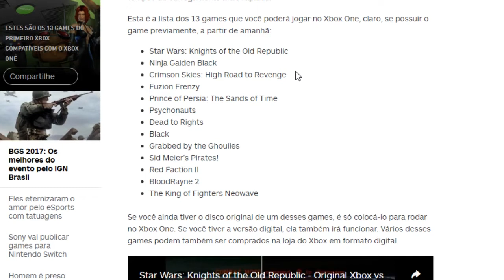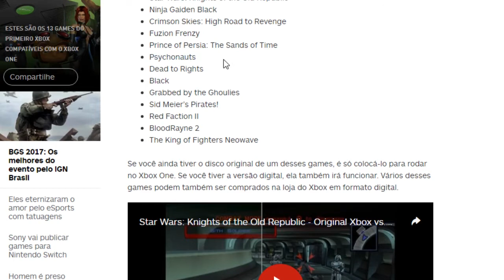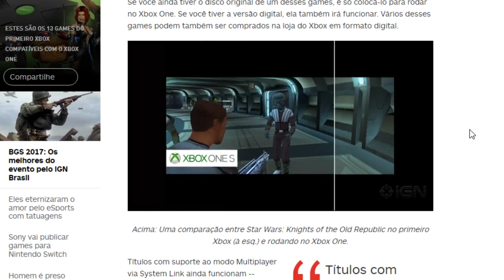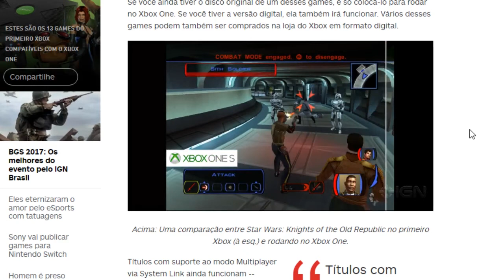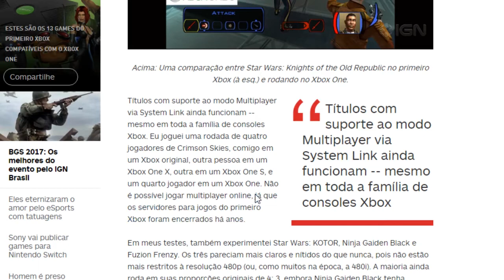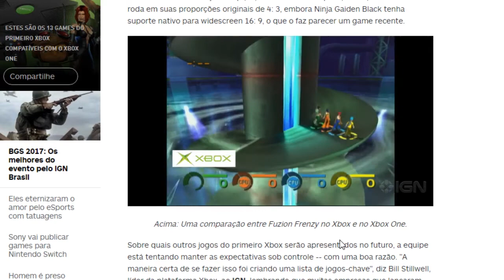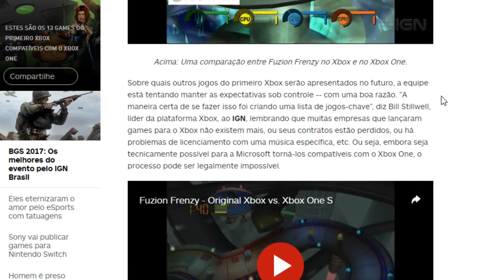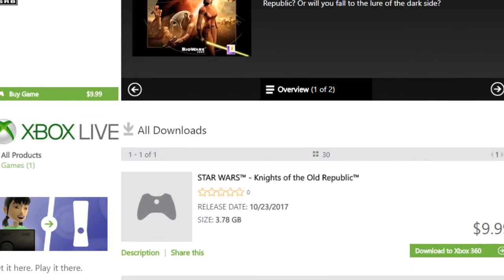RETROCOMPATIBILIDADE COM XBOX CLÁSSICO : 3 CONSOLES EM 1!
A Microsoft divulgou que o recurso de retrocompatibilidade com jogos do Xbox Clássico chega amanhã (24/10) para o Xbox One, Xbox One S e será compatível com o Xbox One X (07/11).

■ Vídeos e livestreams semanais com jogos de Xbox One, PS4 e PC!

►Quer me presentear com um jogo na steam ?